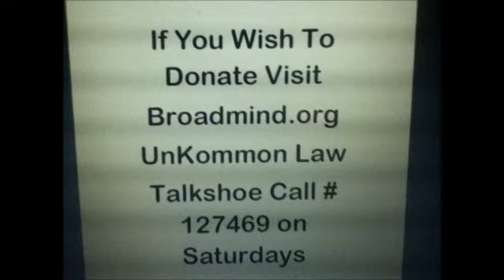Karl Lentz Contract and Licensing